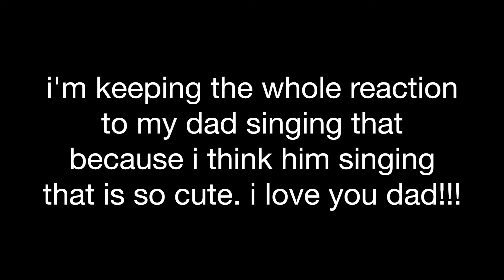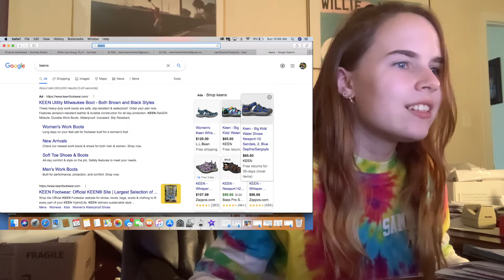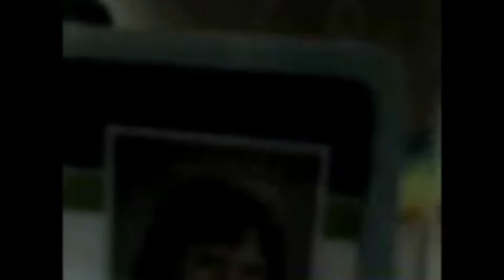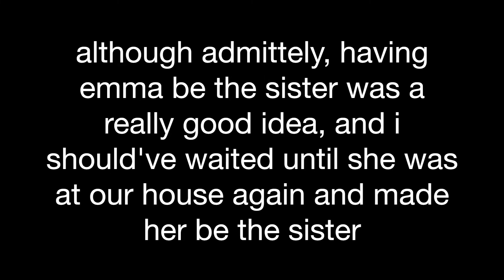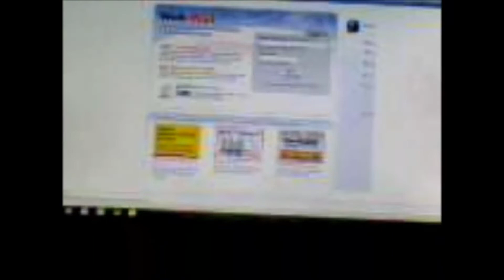reacting to a show i made when i was younger!!!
*ANNOUNCEMENT*: hi, i am VERYYYY aware that i am cringe. this was made in january 2022 :). (i don’t even really think that i was all that cringe in this but there are definitely some things i do that are so) don’t make fun of me please. i am SO SO SO SO SO SO SO SO sorry for not getting my videos out in a minute. it’s kind of a long story due to stress and school, and having to get my parents to watch this video to tell me if they think it’s good or not (that was a hassle but it’s okay because i no longer have to get their approval before i post a video so it should be easier to get videos out now), it’s just been a lot but its okay because now i’m getting all of the videos i’ve been making in the meantime out! i am going to make a collage video with all the videos that i made that haven’t finished or that i scrapped because i thought it didn’t have enough substance or something after i finish uploading the other videos to kind of make up for me taking awhile to upload. however i am doing much better and i am catching up!! i already have another video finished after this one and i am almost finished with another video after that one!! and i’m going to keep the momentum going! thank you for watching this video, and i promise to keep up with getting my other ones out after this!! side note: thank you SO MUCH for 64 subscribers! WOW THAT IS SO COOL AND I AM SO GRATEFUL! seriously, i’ve been geeking out so hard over it. thank you so much!!!

hi everyone! 7 years ago, i made these episodes on my vtech camera for a show i made called “Zoey Frofroshkish”. it was inspired by the show from Disney Channel, KC Undercover. in them i did some horrible singing for the theme song, and i had some pretty bad plot lines. so i decided to react to them after having not watched them since i made them. truthfully, i was very hard on myself as i watched these (within reason) but i had a lot of fun making it, (and that’s truly what matters) and i worked very hard and was just trying to have fun so maybe i should’ve cut myself some slack. either way, i was 9 when i made the show (i kept saying 10 in the video but i did the math later and realized that it was 9). honestly it was kinda cute how excited little me was about making the episodes and having my mom put them together. to the point that i got my brother in it too!! (he’s in two of the episodes). but anyway i really hope that you enjoy this video!!!

lexi’s shop on etsy

the shop name is LexiCrochetTreasures

timestamps:

0:00 intro

1:47 explaining the show Zoey Frofroshkish

9:37 Sarah Gilmore

15:00 Charlie Thompson

22:04 The Mission Unnameable

29:39 Welcome Zendaya Frofroskish

37:19 outro

44:43 stuff from the video or extra things from the episodes

outro:
the eye of truth-driver